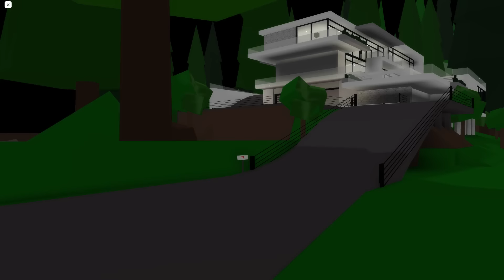Reacting to Roblox Story I| Roblox gay story 🏳️‍🌈|| My boyfriends at the new school 💕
roblox funny#LucaKa